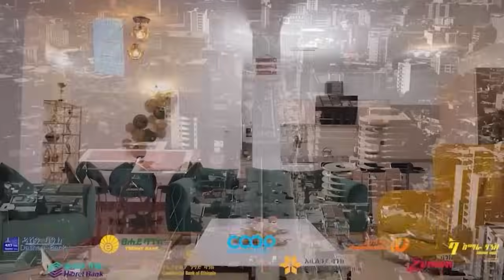Alemneh Wasse "ባሌ በ90 ደቂቃ እንካስላንተያ አይበየንም!"